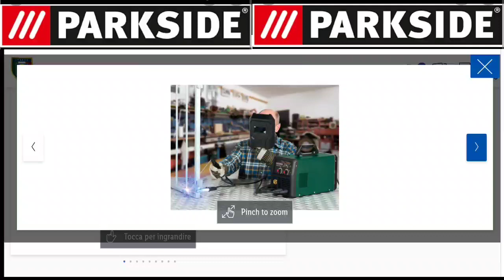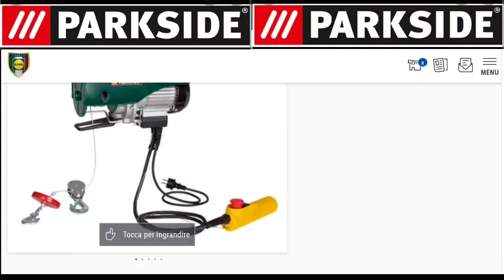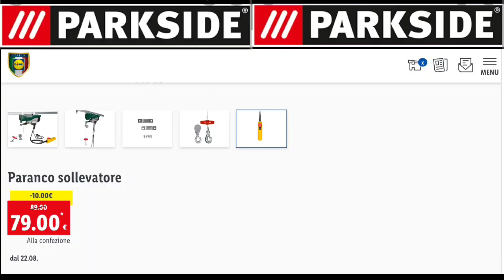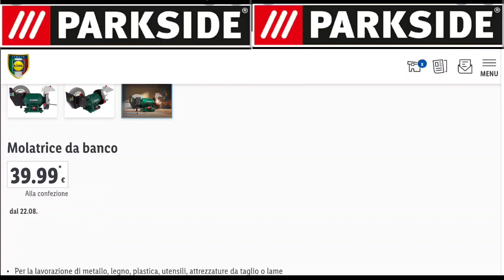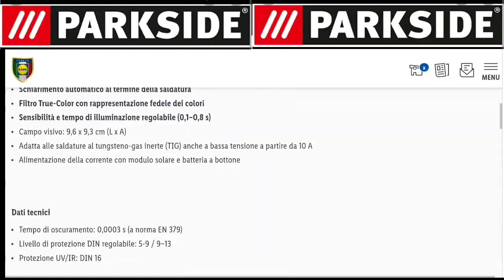Volantino parkside lidl -LIDL BRICOLAGE PARKSIDE- fai da te - LIDL ITALIA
fan de la marque Parkside de chez lidl et vous êtes intéressé par le bricolage 🤩
que vous soyez en Suisse , en Italie en France où en Belgique votre catalogue PARKSIDE  sera disponible en exclusivité 😉 sur ma chaîne .
avec moi un arrivage lidl n'aura plus de secrets pour vous , vous allez pouvoir préparer votre shopping 🛒 en toute tranquillité soit en mode vidéo spéciale ArrivageLidlDeLaSemaine ou en mode Catalogue .